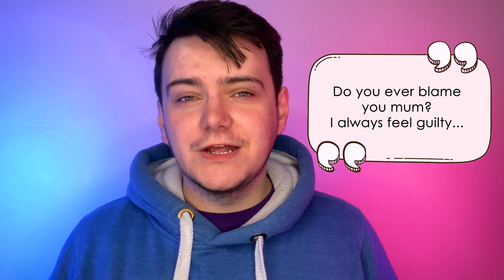Answering Your Questions about Haemophilia - Diaries of a Haemophiliac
Today I take the time to talk about some of the questions I got last week during my Instagram Takeover on The Haemophilia Society's page.

If you would like to watch other episodes of Diaries of a Haemophiliac please click on this playlist